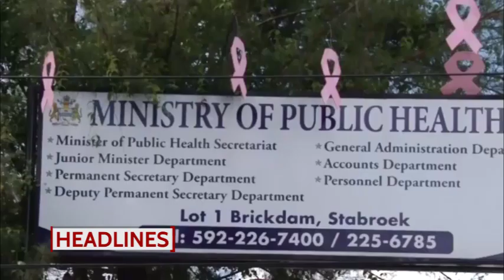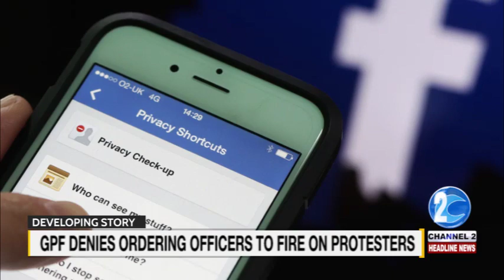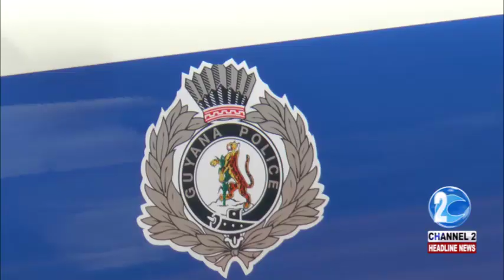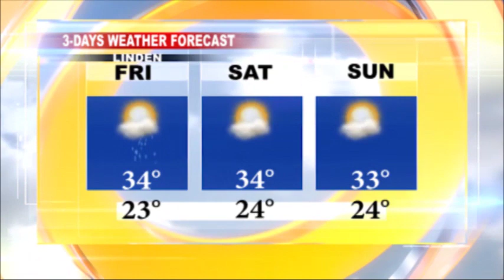HEADLINE NEWS UPDATE 10th SEPTEMBER, 2020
1. GPF DENIES ORDERING OFFICERS TO FIRE ON PROTESTERS
2. ESSEQUIBO MAN ARRESTED FOR ALLEGEDLY MURDERING EX-LOVER
3. PORK KNOCKER KILLED IN MINING ACCIDENT
4. GOV’T ALLOCATES $51.7B budget for the health sector
5. IN THE REGION: ARGENTINA POLICE PROTEST TO DEMAND BETTER PAY     AND CONDITIONS
7. AND INTERNATIONALLY: UN’S ‘GLOBAL CEASEFIRE’ RESOLUTION FALTERS